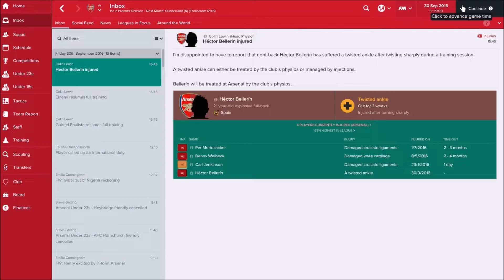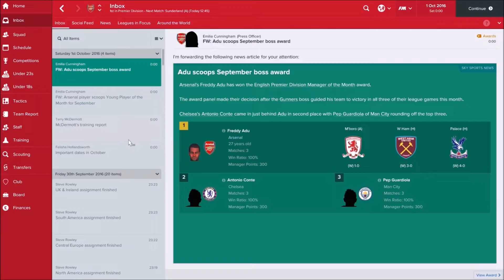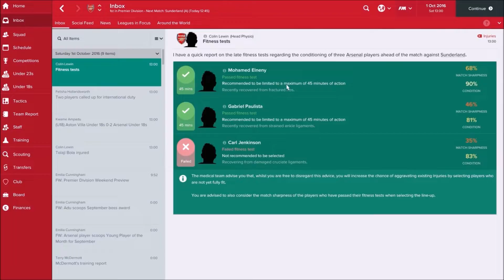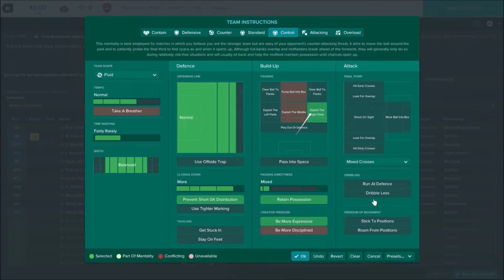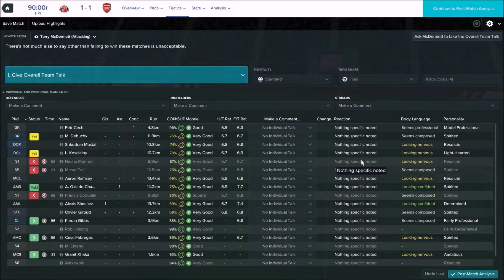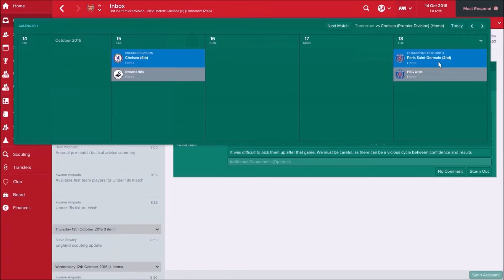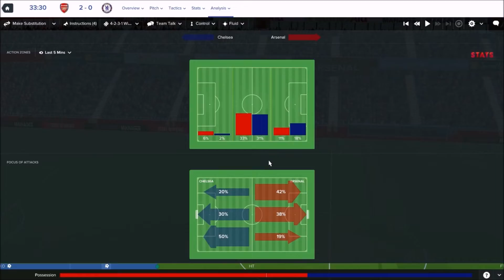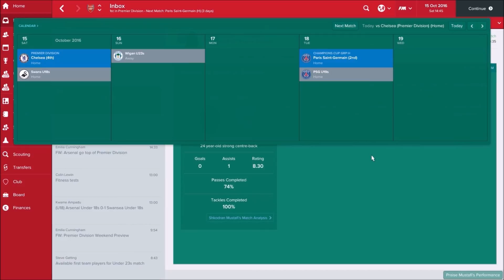MY HEART CAN'T TAKE IT ANY MORE (Football Manager 2017 #6)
Sorry for the poor quality. Footage and person. Also, sorry Mario Winans blocked his music from being used. Prick.